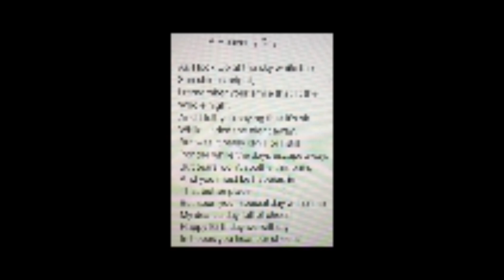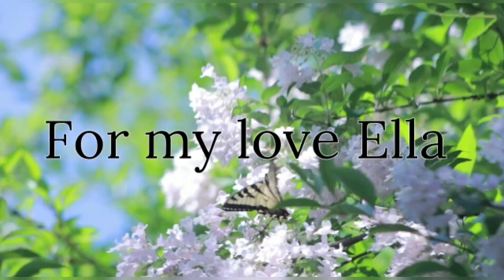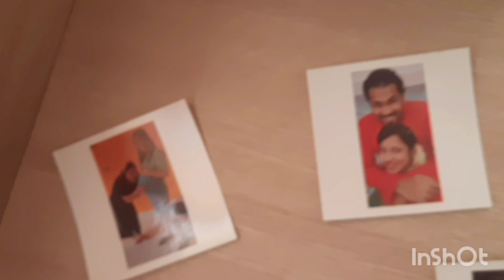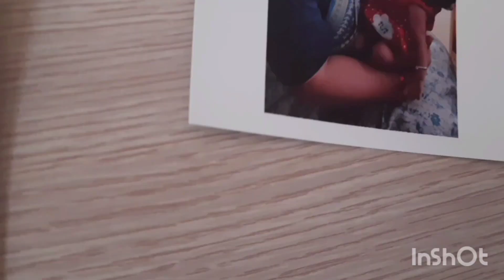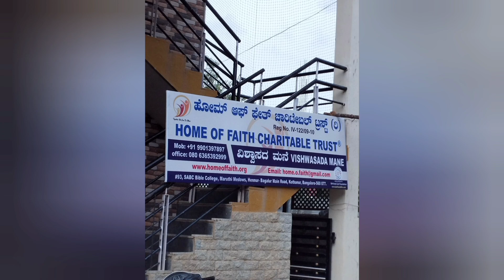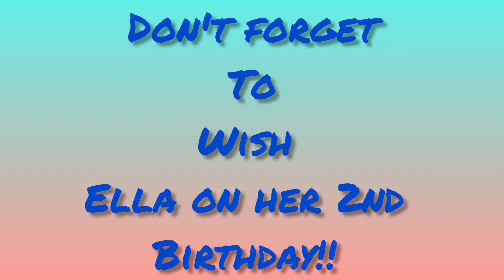Birthday Bash Concert 🎂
Today as Ella turns 2, we bring to you a concert to enjoy. This is put together by all her loved ones! Enjoy the show n thanks for joining in to stand with us as we go ahead in our journey.